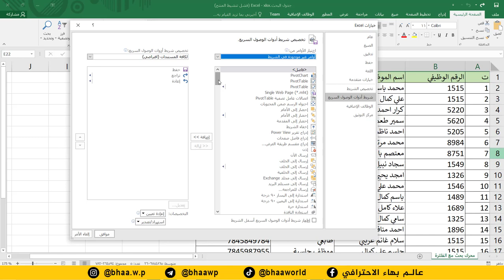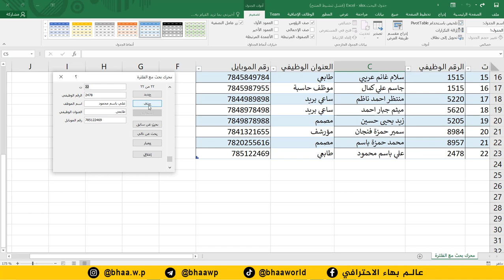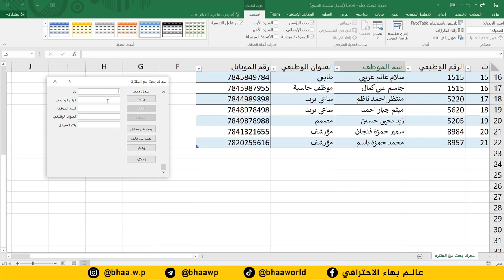كورس دكتور اكسل | المحاضرة 10 | انشاء النماذج من دون استخدام الاكواد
طريقة الانضمام لمنصة عالم بهاء الاحترافي التعليمية